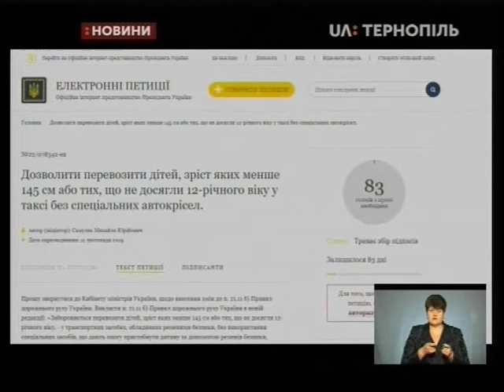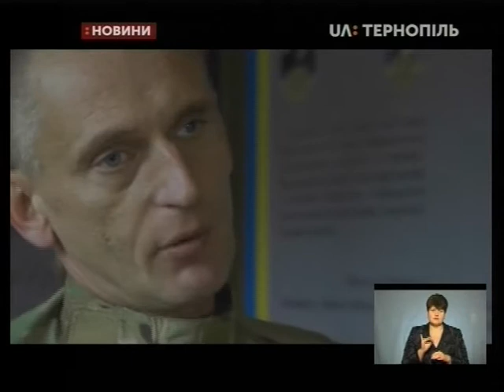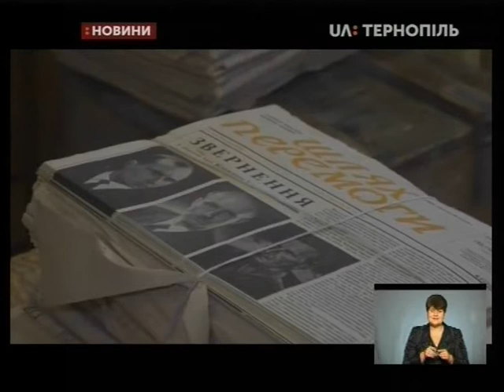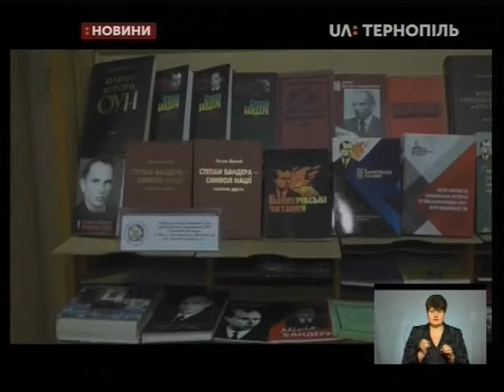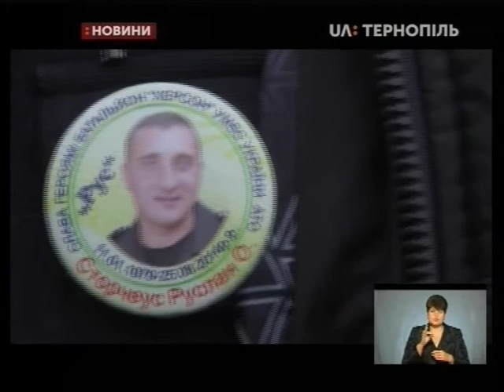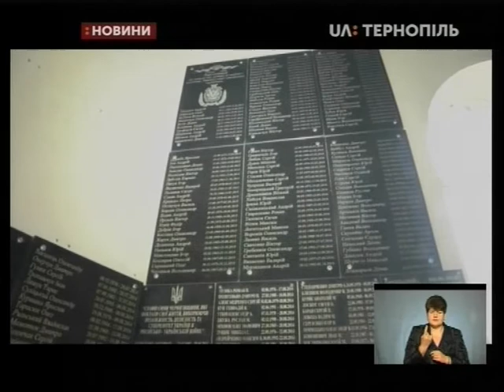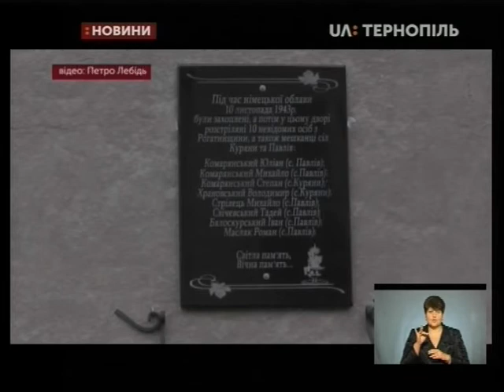20.11.2019. Новини. 19:00